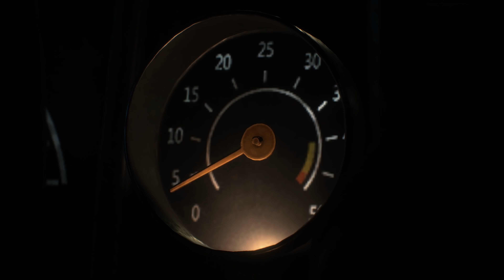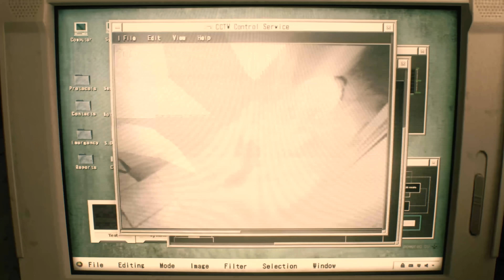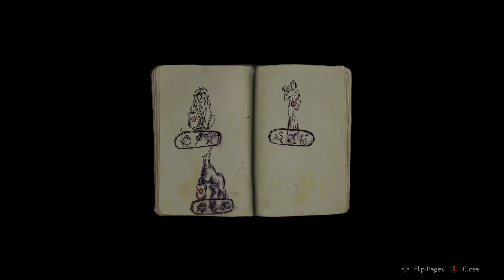The First 15 Minutes of Resident Evil 2 Gameplay - Claire Redfield (4K 60fps)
Step into the shoes of college student Claire Redfield, as she's led to an abandoned police station in a search for answers.